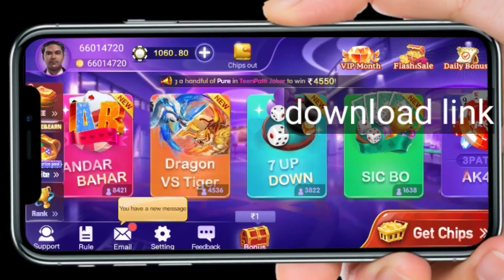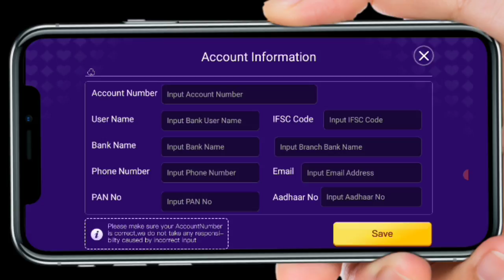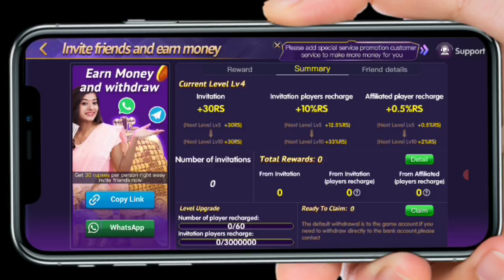dragon versus। tiger teen Patti ₹1060 मैंने जीते लाइव प्रूफ Teen Patti Star Pro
dragon versus। tiger teen Patti ₹1060 मैंने जीते लाइव प्रूफ

5 मिनट में ₹500 teen patti kaise khelte hain | teen patti real cash game Paytm

रोज 10000 कमाए | best Rummy app 2021 mobile se online kamae

teen Patti khel ke Paisa kaise kamae

download link
payment proof

teen Patti payment proof

online Paisa kamane ka West Tarika sabse accha Tarika hai aap online Ghar baithe apne mobile se Kama sakte ho hajaron rupaye